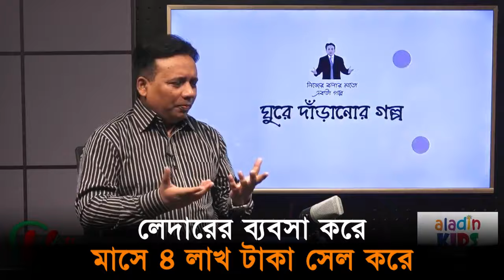লেদারের ব্যবসা করে মাসে ৪ লাখ টাকা সেল করে।